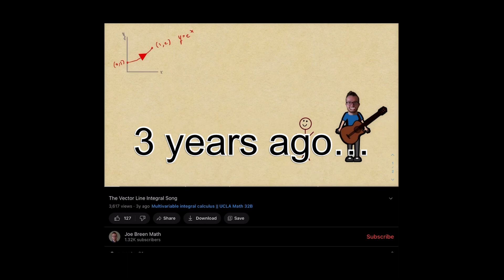The Vector Line Integral Song 2022 Version (from the vault; audio only)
A 2022 remake of a classic